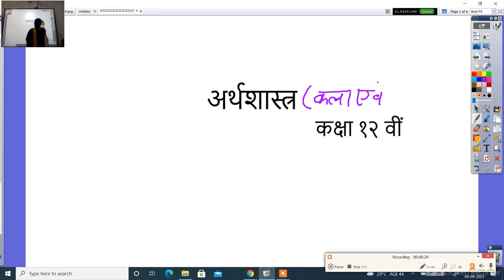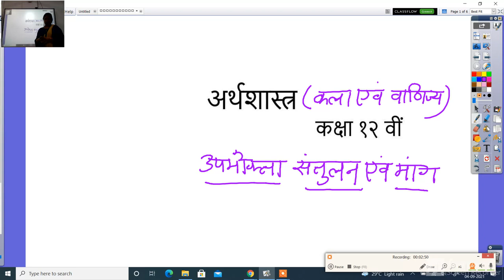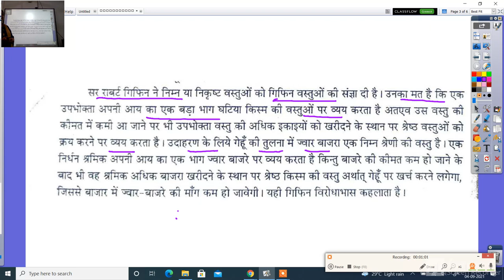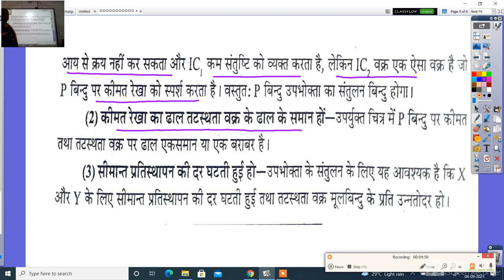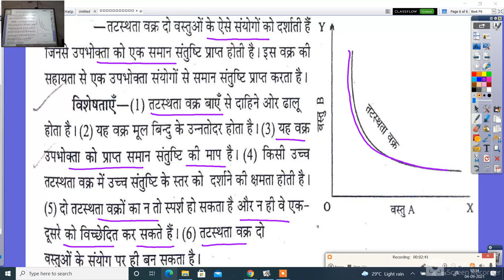अर्थशास्त्र कक्षा १२ वीं